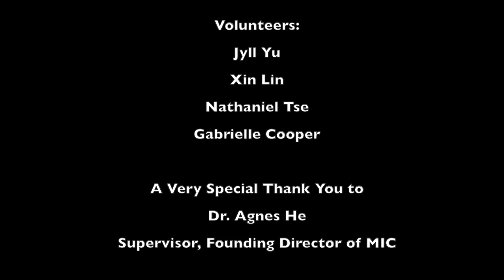Around the World in One Day 2017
Around the World in One Day, at Stony Brook University.